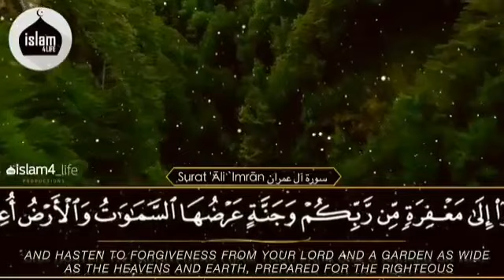we_Choose_For_You